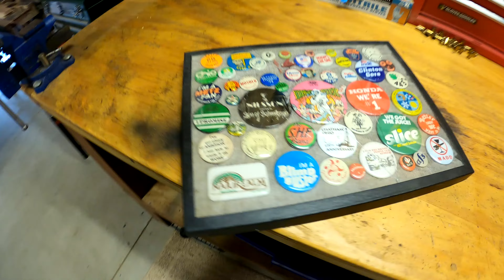Scars from my past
How does our past influence who we are today? Itchy reflects on his childhood past and ponders his life's path.